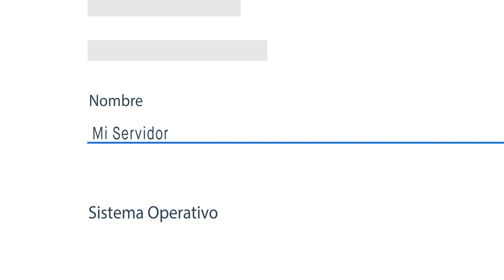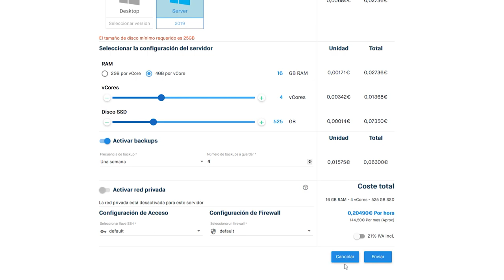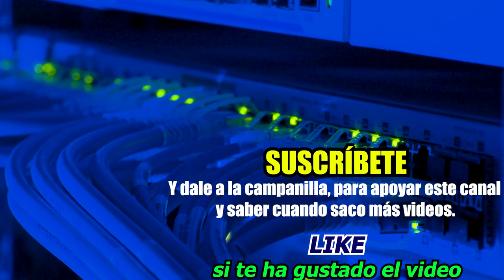📌[VPS] ¿Qué es un VPS o Servidor Privado Virtual? ► Cómo elegir un VPS | Alberto López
ℹ️ Si tienes dudas de qué VPS y proveedor elegir, en este video te enseño todo lo que necesitas saber, con 15 tips!!

📌Enlace a la web de Clouding, y que puedas poner en práctica todo lo comentado.: